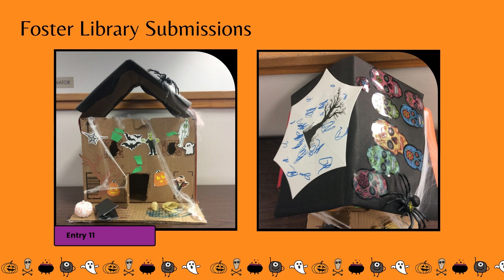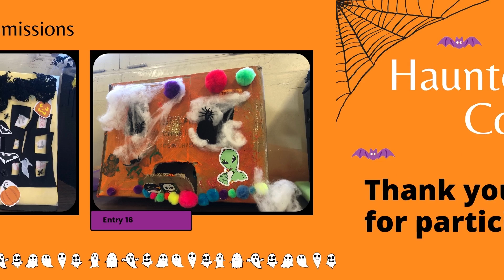Haunted House Contest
Check out the Fall 2021 Haunted House Contest Entries. Thank you to all contest participants from Foster, Ojai and Prueter Libraries.